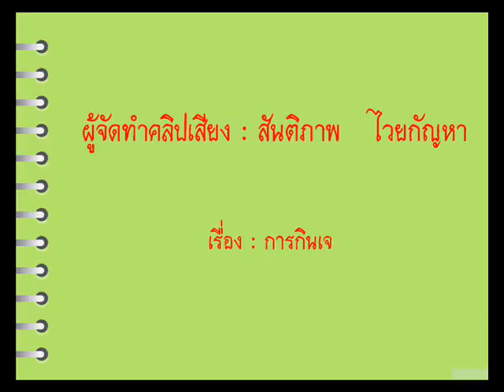อาหารและสุขภาพ - การกินเจ